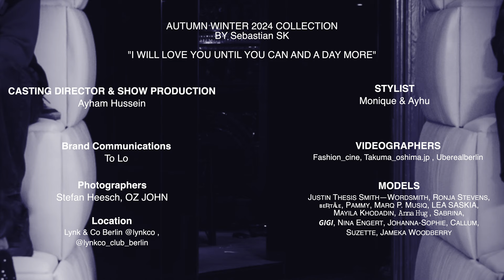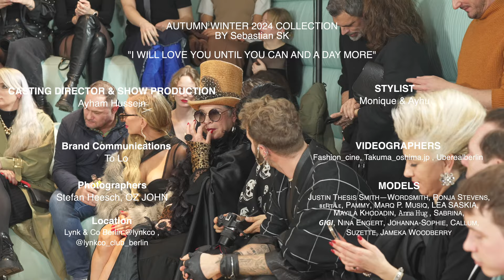MYL BERLIN A/W 24 | FASHION SHOW | LONDON FASHION WEEK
'I WILL LOVE YOU UNTIL YOU CAN AND A DAY MORE'
AUTUMN WINTER 2024 COLLECTION (Recorded Live as part of London Fashion Week Schedule on 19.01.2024)

Credits

AUTUMN WINTER 2024 COLLECTION
BY Sebastian SK

CASTING DIRECTOR & SHOW PRODUCTION
Ayham Hussein

STYLING
Monique & Ayhu

Brand Communications
To Lo

VIDEOGRAPHERS
Fashion_cine, Takuma_oshima.jp , Uberealberlin

HMU TEAM
Cynthia Cerrone , Jasmin Oliveira Oppitz , Nneoma Amanda Okoroji  , Béanne Da Costa

MODELS
Justin Thesis Smith—Wordsmith, Ronja Stevens, ʙᴇʀᴛɪʟᴇ, Pammy, Marq P. Musiq, LEA SASKIA, Mayila Khodadin, 𝙰𝚗𝚗𝚊 𝙷𝚞𝚐 , Sabrina, 𝙂𝙄𝙂𝙄, Nina Engert, Johanna-Sophie, Callum, Suzette, Jameka Woodberry

Photographers
Stefan Heesch, OZ JOHN

Location
Lynk & Co Berlin @lynkco , @lynkco_club_berlin
Is a testament to the gentle journey of self-discovery, underscored by a commitment that stretches beyond the confines of time. It celebrates the imaginative spirit that guides you lovingly until you find the strength to love yourself.

This collection serves as a refuge, highlighting the journey to self-acceptance at your own pace, free from the rush. Each meticulously crafted piece embodies the essence of unconditional love, symbolizing the support of a chosen family that stands by you through every phase of your journey, without expectations. It's a celebration of warmth, comfort, and the unwavering presence that ensures you never walk alone, regardless of how long it takes to embrace oneself fully.

MYL BERLIN @ LYNK & CO

On February 16th, 2024, the Lynk & Co Club in Berlin Mitte will transform into a dynamic runway for a groundbreaking collaboration, showcasing MYL BERLIN's Fall/Winter Collection 2024. This event marks a fusion of visionary worlds where connectivity, forward-thinking mobility, and fashion innovation converge. Nestled in the heart of Berlin, Lynk & Co Club will transform into a 2Floor Runway, demonstrating the synergy between two pioneering brands.

This event is a bold statement of intent for a future where technology, sustainability, and fashion intertwine seamlessly. We invite you to join us in this celebration of innovation and diversity, in person, at the Lynk & Co Club. Be part of the moment that sets the tone for the future of fashion.

LYNK & CO
Lynk & Co was created to provide mobility solutions for the connected generation. We do make really, really good cars (the kind that has all the features you want without you having to ask for them), but we also offer a new way of using those cars. With a flexible range of car ownerships, we continue to push evolution, towards meeting the needs of our cool-consumers on their own terms

sonett
Organic soaps and detergents protecting natural water resources, the essence of life.

Sonett was awarded the German Sustainability Prize 2022.
Sonett – so good.

SZIGETI
The sparkling wine from Gols in Burgenland, Austria.

Ottenhal
Exclusive distributor for SZIGETI in Berlin.